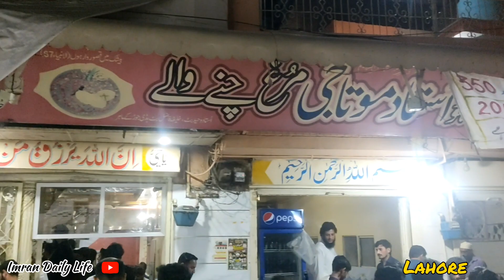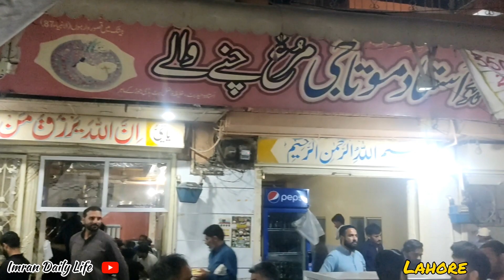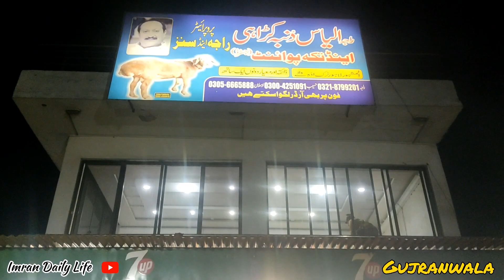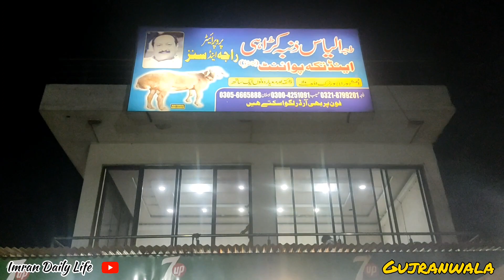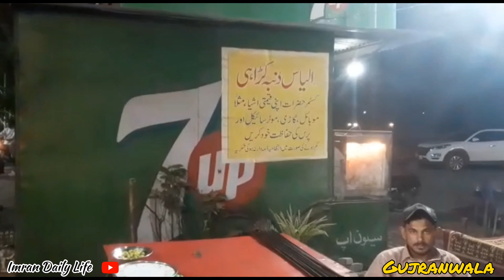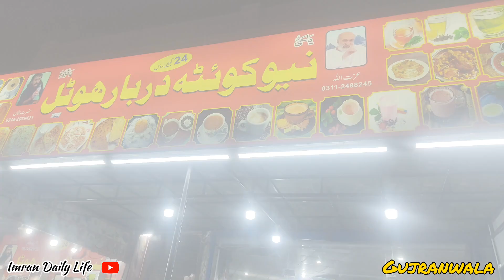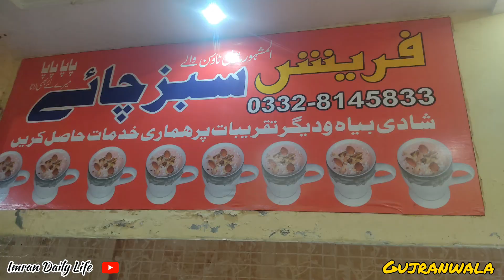Naan Chanay In Lahore/ Ilyas Dumba Karahi Gujranwala.